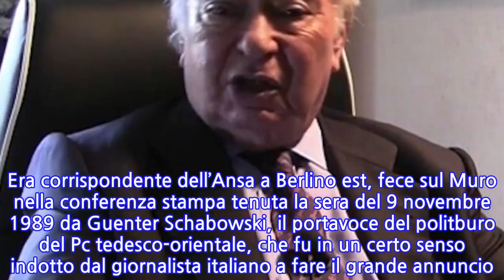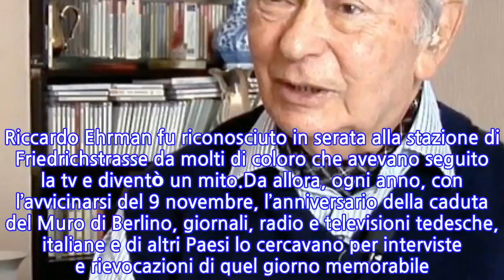“Eri una leggenda”. Lutto nel giornalismo italiano: è morto lo storico cronista....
“Eri una leggenda”. Lutto nel giornalismo italiano: è morto lo storico cronista. Fu...
Lutto nel mondo del giornalismo. È morto a 92 anni, Riccardo Ehrman, il giornalista dell’Ansa passato alla storia per aver fatto la domanda che ha fatto cadere il muro di Berlino. È proprio l’agenzia italiana a comunicare la scomparsa del grande giornalista. Di origine ebreo-polacca, era nato a Firenze il 4 novembre 1929. A 13 anni fu rinchiuso nel campo di internamento di Ferramonti di Tarsia, in provincia di Cosenza, dove fu liberato dagli inglesi nel settembre 1943.Riccardo Ehrman verrà ricordato per una domanda che fece nel 1989. Era corrispondente dell’Ansa a Berlino est, fece sul Muro nella conferenza stampa tenuta la sera del 9 novembre 1989 da Guenter Schabowski, il portavoce del politburo del Pc tedesco-orientale, che fu in un certo senso indotto dal giornalista italiano a fare il grande annuncio. L’uomo in questione aveva parlato infatti di provvedimenti a favore di una liberalizzazione nel regime dei viaggi per i cittadini della Ddr, che potevano liberamente recarsi in privato all’estero.A questo punto Riccardo Ehrman chiese: “Ma da quando entrano in vigore tali nuove norme?”. Di tutta risposta, Guenter Schabowski mise la mano nella tasca della giacca dove aveva dei fogli di carta e disse: “A quanto ne so io, subito, da ora”. In quel momento i cittadini di Berlino Est, così come molti tedeschi orientali, che avevano visto la conferenza stampa in diretta tv, cominciarono ad affluire ai punti di passaggio lungo il Muro.Volevano verificare se fosse vero quello che avevano sentito in televisione. Riccardo Ehrman fu riconosciuto in serata alla stazione di Friedrichstrasse da molti di coloro che avevano seguito la tv e diventò un mito.Da allora, ogni anno, con l’avvicinarsi del 9 novembre, l’anniversario della caduta del Muro di Berlino, giornali, radio e televisioni tedesche, italiane e di altri Paesi lo cercavano per interviste e rievocazioni di quel giorno memorabile. Nel 1991 diventò direttore dell’Ufficio Ansa di Madrid, dove restò fino al pensionamento e dove ha vissuto fino alla sua morte insieme alla moglie Margherita. Addio, Riccardo Ehrman.
INFORMATION
• Source: caffeinamagazine